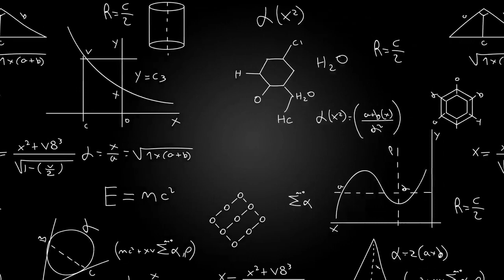deep house 35